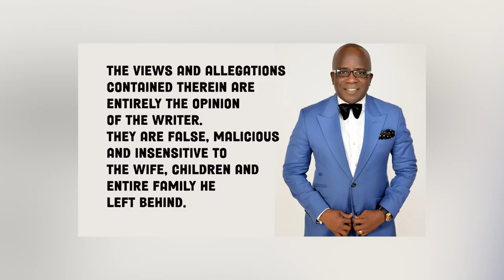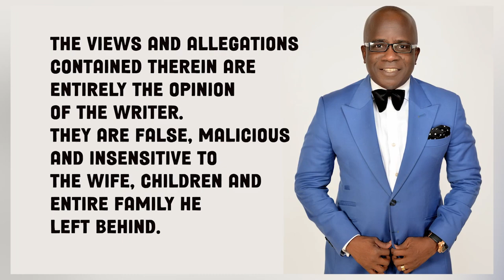Saint Obi is Alive? Tears Of Joy As Saint Obi Is Spotted In Ghana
He's Alive